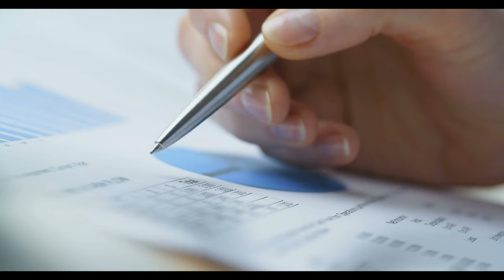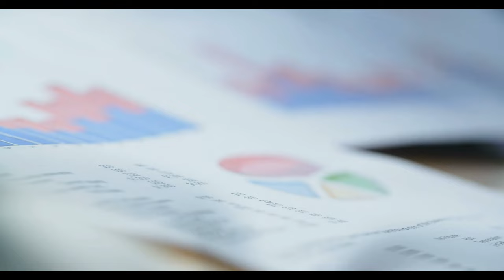SGK Uzmanı Murat Bal sevindirici haberi açıkladı ‘Emekli maaşları o seviyeye getirilecek’